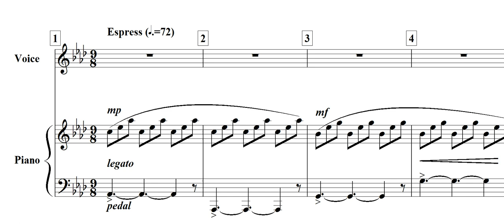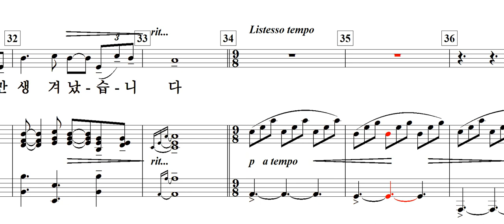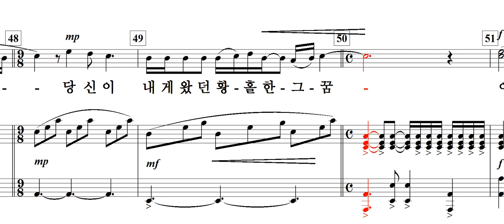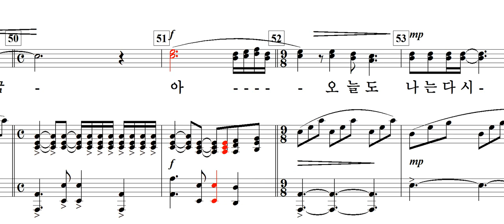꿈속에서(김재규 詩. 박경규 曲)